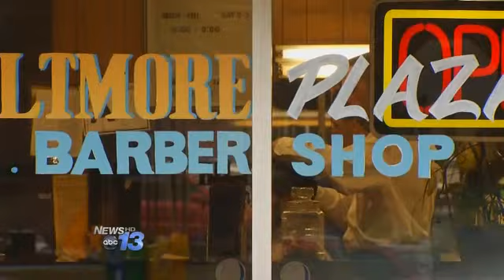Biltmore Village Reacts to Double Shooting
ASHEVILLE, N.C. -- A shooting in Asheville's upscale Biltmore Village shopping area stunned local businesses Monday afternoon.

The shooting on Brook Street happened around 2:30 p.m., at a time when all of the shops restaurants and office buildings were open and vehicle traffic was streaming through the area.

Two men were taken to the hospital with potentially life-threatening injuries.

At least one shop closed early and at least one building in the area went on lockdown. About a half an hour after the shooting a message went out to residents in the Biltmore Forest community nearby telling them to avoid the area completely, as a shooting investigation was underway.

Some local businesses had staff or customers that all heard two shots fired. Some told News 13 Monday that they figured the sound was a car backfiring, not imagining there would violent crime in the area on a sunny weekday afternoon.

"It's amazing," said Isaac West at Biltmore Plaza Barber Shop. "You wouldn't this this would be the last place in the world that would ever have anything like that happen."